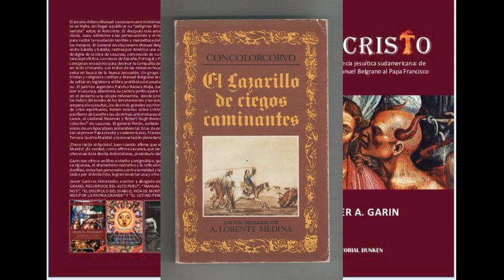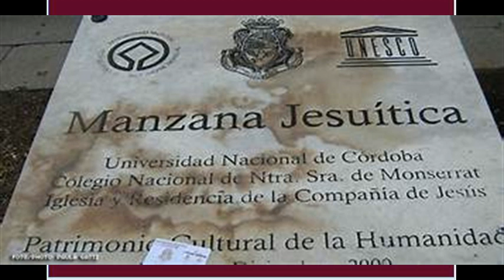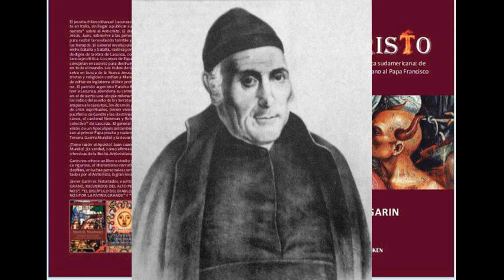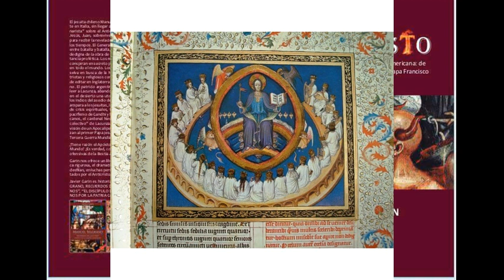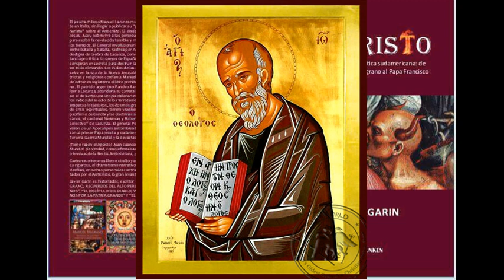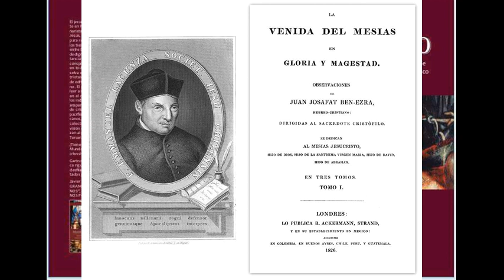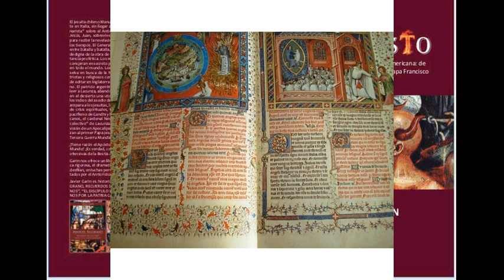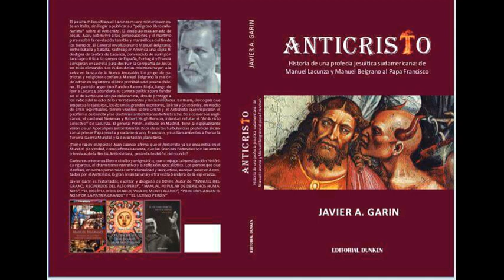EL PAPADO PROHIBE A MANUEL LACUNZA -MILENIO Y TEOLOGIA DE LA LIBERACION - ANTICRISTO - JAVIER GARIN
¿Por qué el vaticano consideró "peligrosas" las doctrinas de Lacunza? ¿Cuál es el vínculo entre lacuncismo y revolución sudamericana? ¿Lacunza es un precursor de la Teología de la Liberación? Lectura del capítulo 12 del libro "ANTICRISTO, HISTORIA de una profecía jesuítica sudamericana, de Manuel Belgrano y Manuel Lacunza al papa Francisco", de Javier Garin. Los debates sobre Manuel Lacunza en América y Europa. Los motivos de su prohibiciónDERECHOS DE PROPIEDAD INTELECTUAL REGISTRADOS. EL LIBRO PUEDE ADQUIRIRSE EN LIBRERIA DUNKEN ON LINE O EN AYACUCHO 353 CABA, O POR MERCADO LIBRE EN ESTA DIRECCION
ENLACES DE AUDIOCAPÍTULOS COMPLETOS  DEL LIBRO “ANTICRISTO, HISTORIA DE UNA PROFECÍA JESUÍTICA SUDAMERICANA DE JAVIER GARIN: